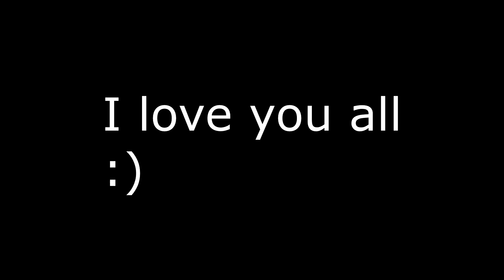are you going to heaven or hell? Jesus loves you.